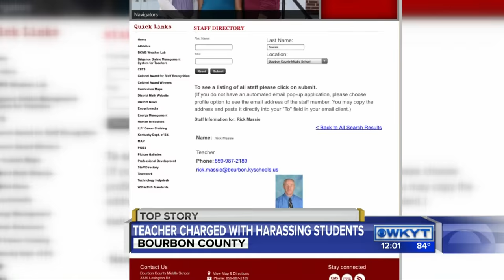Bourbon County teacher accused of harassing students